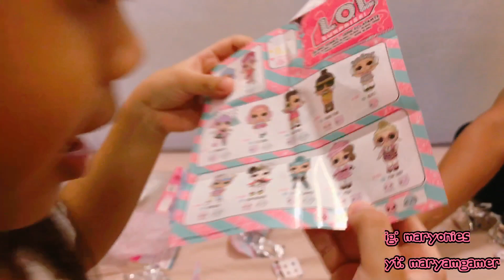With my favourite uncle!!! Toys surprise unboxing... Barbie, slime, hatchimals & LOL !!!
Hey guys, today video is all about me opening toy surprise from my favourite uncle, Hannan!!!